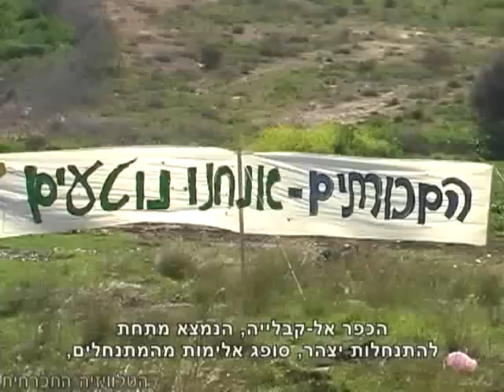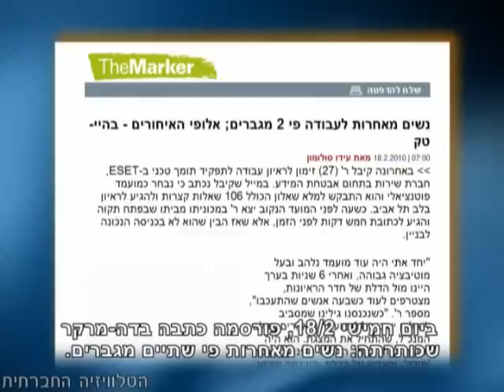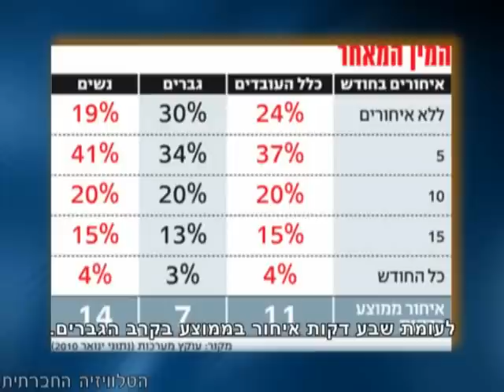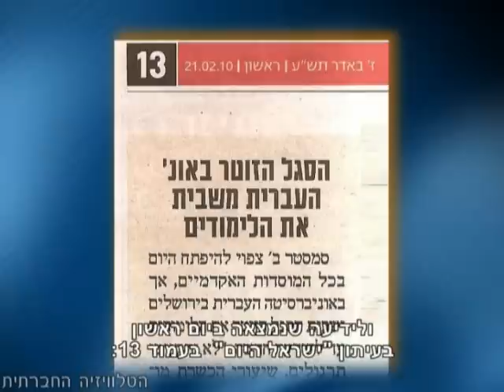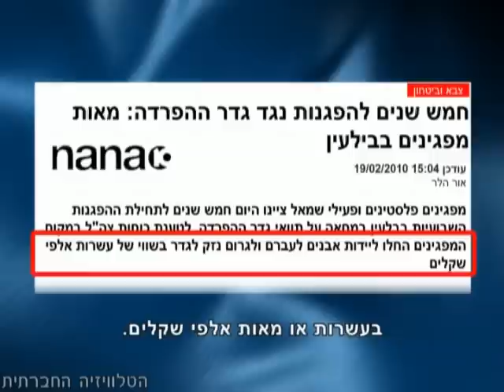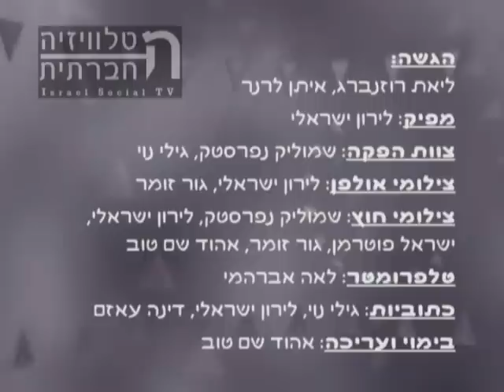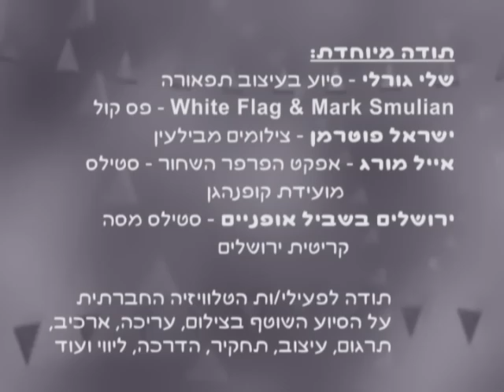סדר חברתי 1 (חלק שלישי)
"סדר חברתי" - היומן החודשי של "הטלוויזיה החברתית", הוא מגזין בן חצי שעה המציע מידע אלטרנטיבי ועוסק בסוגיות חברתיות אקטואליות.

שימו לב - בשל אורך המגזין הוא חולק ביוטיוב לשלוש יחידות - זוהי היחידה השלישית והאחרונה.

היומן כולל את הפרקים הבאים: חדשות, פרק מדיני המביא את כתבתם של פעילי "הטלוויזיה החברתית" על הכפר הערבי וואלג'ה שבמזרח ירושלים וראיון עם פעיל "לוחמים לשלום" עידן בריר, פרק חברתי-סביבתי הדן בוועידת קופנהאגן וכולל שיחה עם נועם סגל מ"הפורום הישראלי לאנרגיה", פינת "יוצאים לשנות" בה אנו מודיעים על אירועים קרובים ופעולות ישירות בזירה החברתית וביניהם סיורים במזרח ירושלים עליהם תספר אורלי נוי מ"עיר עמים", ולבסוף כמובן מבדק תקשורתי המציג ביקורת על התקשורת הישראלית.